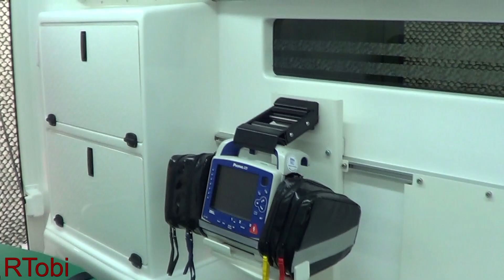Tamlans VW Amarok type I ambulance on the RETTmobil 2018 expo in Germany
The finish ambulance manufacturer Tamlans displayed this Volkswagen Amarok ambulance on the RETTmobil 2018.

Fulda, Hessen (Hesse), Germany, May 2018.